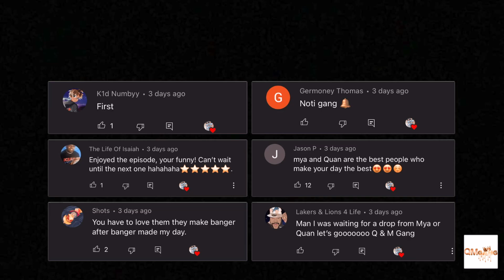Looking Up "How To H!DE My GF B0DY"! *SHE FREAKED OUT*